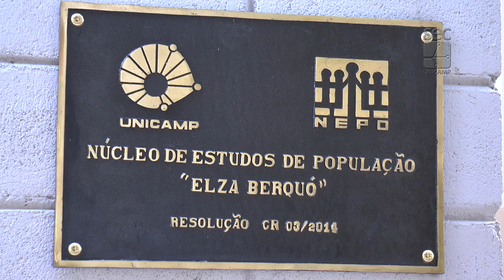Registro geral - Alberto Augusto assume Direção do Nepo